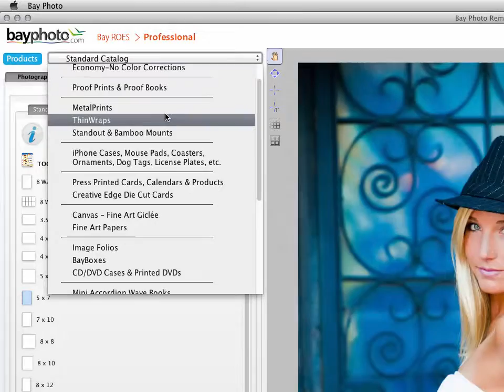How to Switch Catalogs in Bay ROES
Learn how to switch catalogs in Bay Photo's Bay ROES online ordering software.